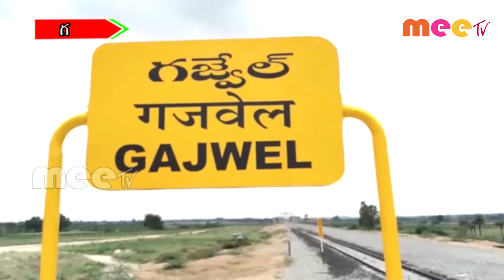గాజ్వెల్ ప్రజల చిరకాల స్వప్నం ll 19-12-2020 ll MEETV NEWS